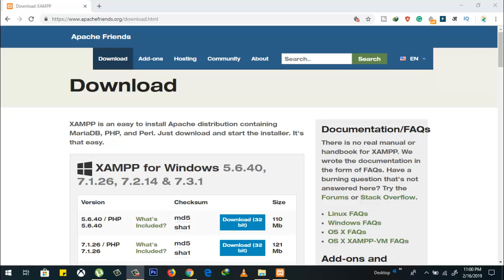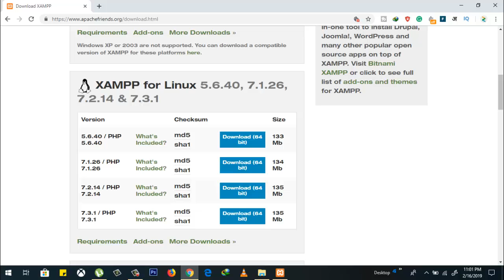Installing PHP Developer Environment For Laravel (XAMPP SERVER )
how to install xampp server In Window /Linux/ Mac In Hindi

ANOTHER POPULAR TUTORIAL MUST WATCH IT

HOW TO HACKS (BILLIONS of KEYS)/( COINS) IN SUBWAY SURFER
HOW TO ROOT ANY ANDROID DEVICE EASILY [Latest]!

HOW TO HACK BILLIONS OF KEYS REVEAL IN SUBWAY SURFER UPDATED 2015

How to Download APK Files From Google Play Store to PC HD